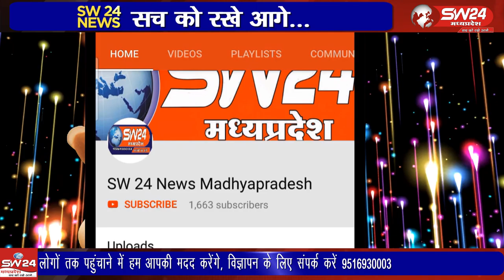ujjain- परिचय सम्मेलन आयोजित किया गया जो पिछले कई वर्षों से आयोजित होता है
उज्जैन के विक्रम कीर्ति मंदिर सभा हाल में बलाई समाज विकास समिति की ओर से परिचय सम्मेलन आयोजित किया गया जो पिछले कई वर्षों से आयोजित होता है यहां पर उज्जैन संभाग से बलाई समाज के समाज जन पहुंचे और युवक और युवतियां ने अपना परिचय दिया। उज्जैन से विरेन्द्र शर्मा की रिर्पोट।